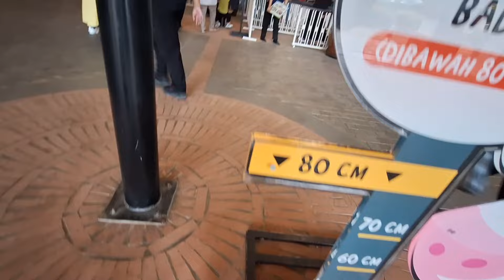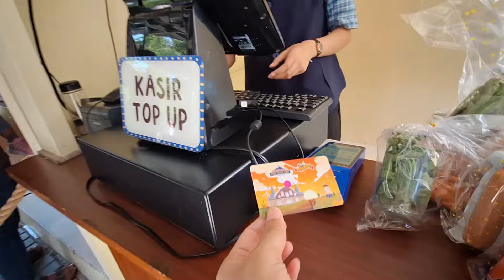weekendvlog | Jalan jalan ke Cimory Dairy Land Puncak Bogor | Kegiatan IRT di hari libur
Jalan jalan ke Cimory Dairy Land Puncak Bogor | Rekomendasi wisata anak murah

Assalamu'alaikum

Terima kasih ya udah nonton video aku. Semoga video aku ini menghibur, menginspirasi dan bermanfaat yah buat kalian. Enjoy the video and happy watching 🥰

For Bussines :
DM IG aja yaahhh